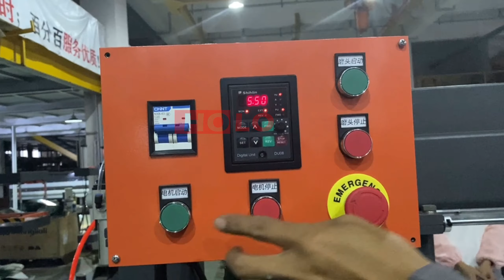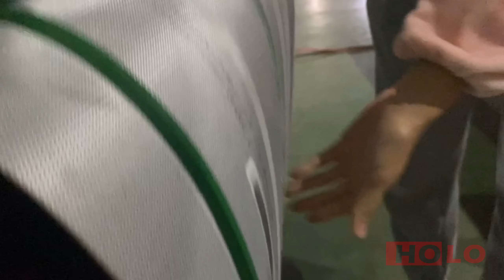HOLO New upgrad Welding of longitudinal profiles machine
- Fine adjustment of the profile position.
- 2 Welding heads.
- Independent control of the temperature and the airflow.
- Quick pulley change.
- Automatic and adjustable movement of the belt.

WENZHOU HOLO INDUSTRIAL EQP MFG CO.,LTD
ADD: BLDG3,NO188 WANGXIN ROAD,DONGSHAN STR.RUIAN ZHEJIANG CHINA